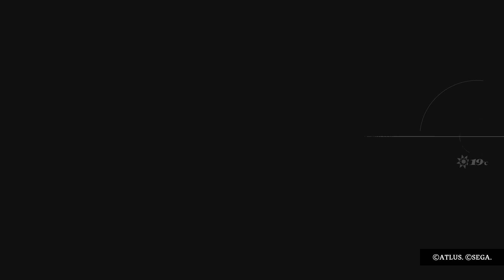Metaphor: ReFantazio - The Past